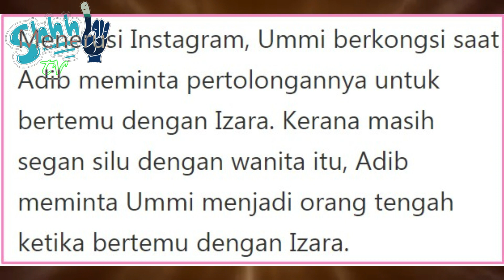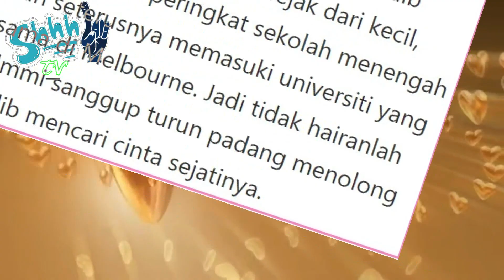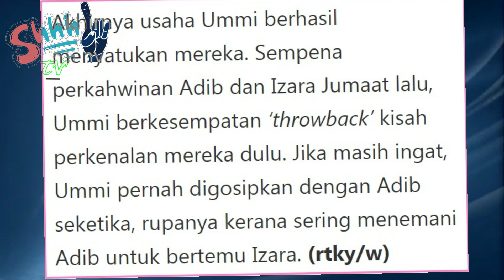'I Want to Know Her' - Adib Khalid